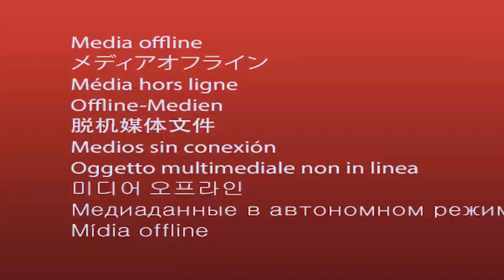A k Ngassa_Hitimisho La Wanafunzi Kwa Mageli Official Video 2023